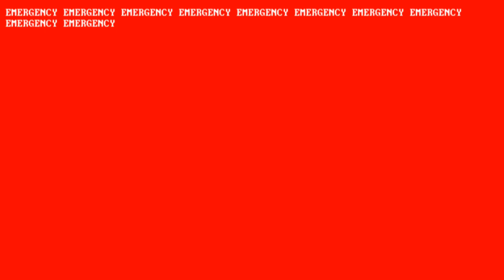MARUTA ESCAPE - Gameplay Trailer (iOS Android)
Maruta Escape is a stealth-puzzle game with time-bending action where every second counts—sometimes twice!

Maruta Escape can be downloaded for free. After you purchase the game, you will be able to play through the entire game with no further purchases required. You can try out three levels before purchasing.

You are being held captive in a dystopian human experimentation facility. Your fate as a test subject is sealed unless you escape the drones and robot patrols that lurk around every corner and hunt you from the shadows.